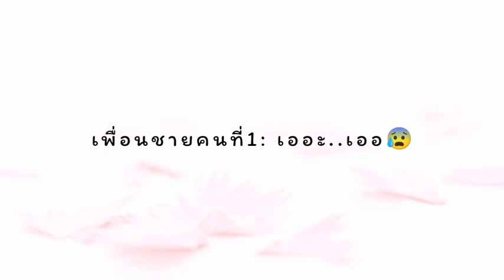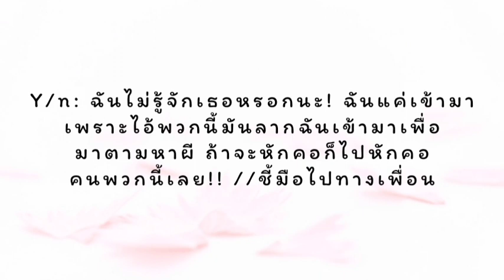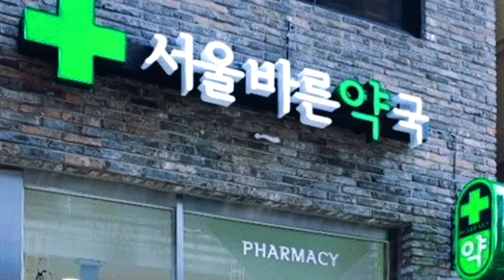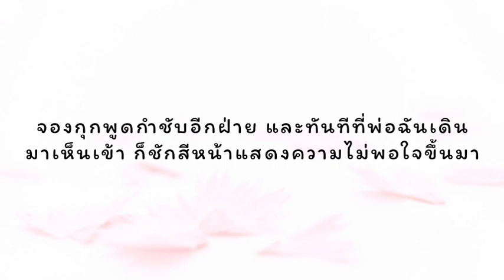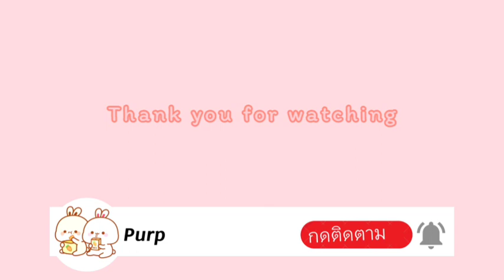[ซับมโน] ปิ๊งรักพี่ชายสุดหล่อ EP.13 (Jungkook x You)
-- BTS (방탄소년단) 'Euphoria : Theme of LOVE YOURSELF 起 Wonder'

credits:

Director : YongSeok Choi (Lumpens)
Assistant Director : WonJu Lee (Lumpens)
Director of Photography : HyunWoo Nam(GDW)
Gaffer : HyunSuk Song (Real Lighting)
Art Director : JinSil Park Bona Kim (MU:E)
Producer : Emma SungEun Kim (GE Production)

HelloVenus - Romantic Love, 헬로비너스 - 로맨틱 러브, Show champion 20130213, SHOW CHAMPION(쇼! 챔피언), EP48, 2013/02/13, MBC TV, Republic of Korea

นักดนตรี: Beltone